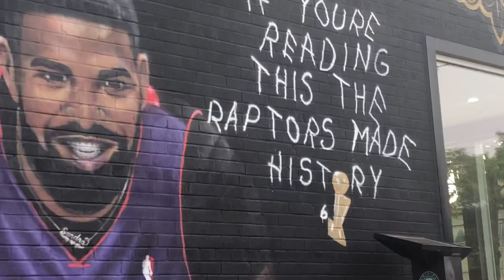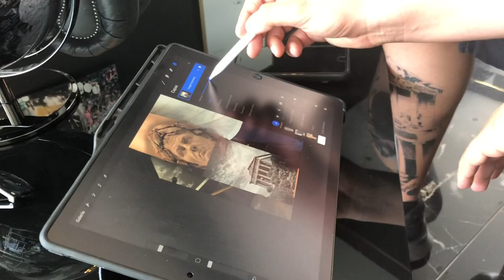$1750 EXPENSIVE REALISM TATTOO 💉 (Starting Off Sleeve #2)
EXPENSIVE 1750 DOLLAR REALISTIC SLEECE// See why the saying "you get what you pay for" is true when dealing with tattoos. Take the journey with me in my first YouTube video, watch the whole thing to see the process and outcome of what a a expensive single session tattoo looks like and listen to all the factors that come into play.

🔷 GET 20% OFF ALL Saniderm Products Using code "JUSTINKD20” at checkout (This is one of the BEST discount codes available) Saniderm is ONE OF THE BEST BRANDS for the AFTERCARE & HEALING OF A NEW TATTOO and I back them completely as i’ve been using their products for over 4+ years now 🔷

🔎 JustINKD Amazon Store. FIND EVERYTHING YOU NEED FOR TATTOOS & CONTENT CREATION
👕 Like My Graphic T-SHIRT?
✒️ Record your tattoo journey in a special way with “My tattoo Shirt”

3M Tegaderm Second skin (11yd Roll)